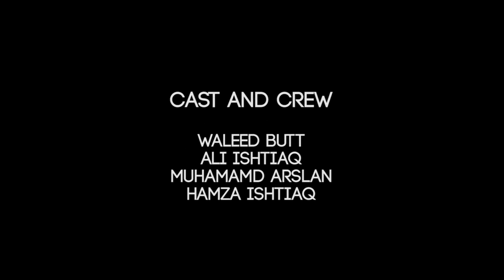Mothers on EID | Brown people on EID [part 1]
Brown people on EID [part 1]

Happy 2nd day of Eid! 🙂

Cast:
Ali Ishtiaq | Malik Muhammad Arslan Saleem | Hamza Ishtiaq
DOP:
Muhammad Waleed Butt